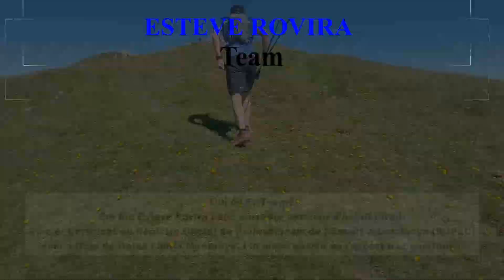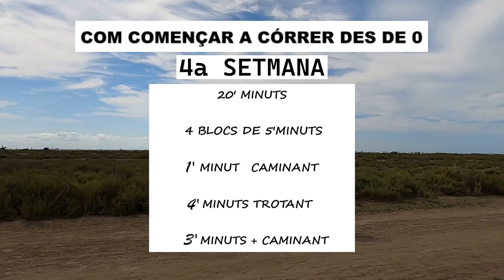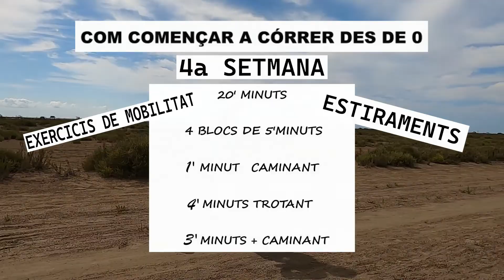COM COMENÇAR A CÓRRER DES DE 0 / SETMANA 4 / ESTEVE ROVIRA amb ERTeam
Tu que no tens cap experiència, que no saps com començar, que et canses trotant uns carrers i penses que fer uns quilòmetres et serà molt difícil.
Et porto una sèrie de vídeos perquè vegis que NO ES TAN DIFÍCIL

Jo et dic que fent aquesta metodologia pots arribar A SER CORREDOR/A, només necessites dues coses:
- ENTRENAR PAS A PAS
- CONSTÀNCIA
Si no has corregut mai o fa massa temps que ho vas deixar, avui t'indicaré com començar perquè en 6 setmanes siguis un runner, sense exigir-te a l'extrem i sense lesionar-te.

Aquí et deixo un resum de l'entrenament de la 4a SETMANA

20 MINUTS
1 MINUT: CAMINANT RÀPIDAMENT
4 MINUTS: TROTAR (CÓRRER MOLT SUAU)
REPETIM 4 VEGADES PER COMPLETAR 20 MINUTS D'ENTRENAMENT
3 MINUTS +: CAMINANT (per recuperar-nos)
3 COPS PER SETMANA SEMPRE EN DIES ALTERNATIUS.

IMPORTANT
Incorporem els Exercicis de Mobilitat previs als entrenaments i parlem dels Estiraments.

Si necessites més setmanes per agafar hàbits cap problema.
M'acompanyes? Anem-hi!!

Si t'agrada el que veus clica a l'enllaç per subscriure't.

I si em vols ajudar de veritat, fes-te MECENES, i tens moltes recompenses.

Sóc l'ESTEVE ROVIRA , sóc Guia de muntanya, Corredor i Entrenador Personal tant de Trail com d'asfalt, buscans a les xarxes ERTeam o ERTeamoficial

Si t'has  inscrit en una cursa i no saps com preparar-la ja saps on sóc.

Ah...i com veieu Creador de Contingut en català, estic tant a YouTube, com a Twitch, Instagram, TikTok, Twitter, i Facebook, Strava, Clapclap i ara de l'Eixeta.
I sóc part de Creadors.tv

M'ajudes moltíssim si em segueixes les altres xarxes socials
!!RECORDEU!!
!!SUPERDESCOMPTES I PROMOCIONS!!

DESCOMPTE 20%
CODI: ESTEVE

Descomptes en pernoctació, per mes info contacteu directament amb ells.
CODI: ESTEVE ROVIRA

20%en monturas i 40%en vidres
CODI: ESTEVE ROVIRA
LES MEVES XARXES SOCIALS